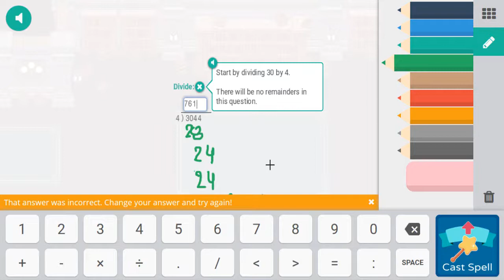COLLECTING FILES TO BUY ARMOR 📜 | Prodigy Math Game 🔴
More Vídeos